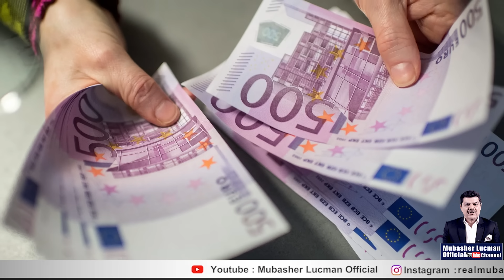Golden opportunity to earn millions. | 2 Million jobs, Let's go to Germany🇩🇪 .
Germany opened visa for 2 million people . Golden opportunity to earn millions. | 20 Million jobs, Let's go Germany🇩🇪 .